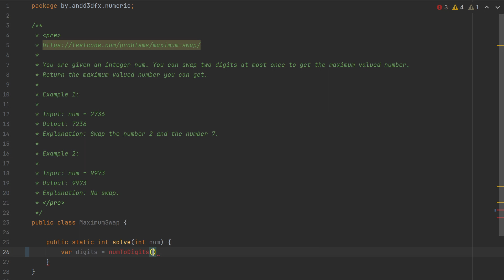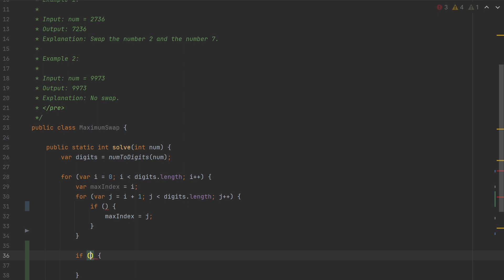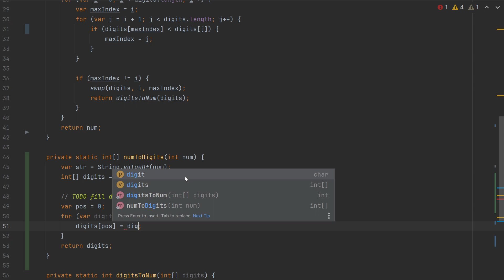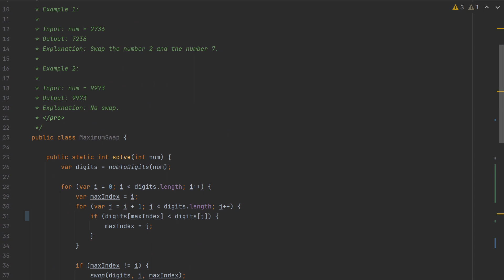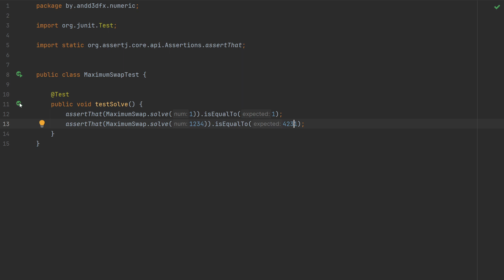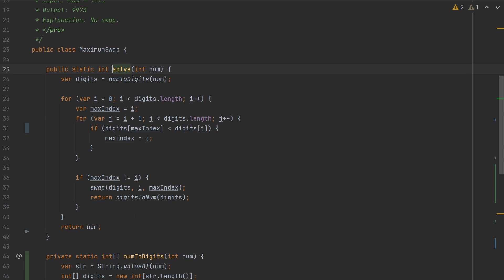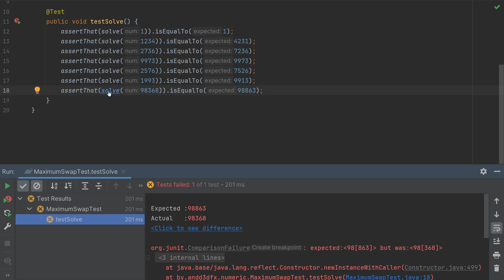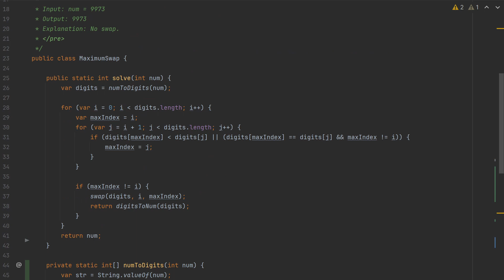Перестановка пары цифр числа для получения максимального значения (leetcode)